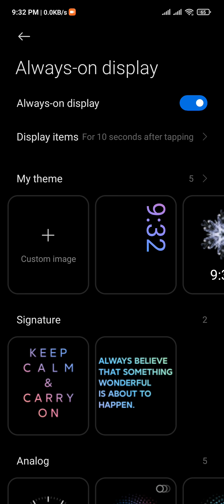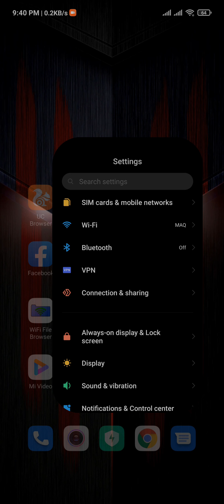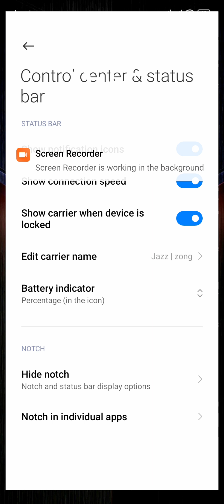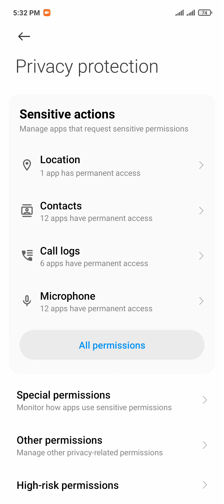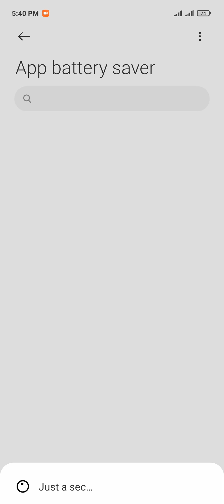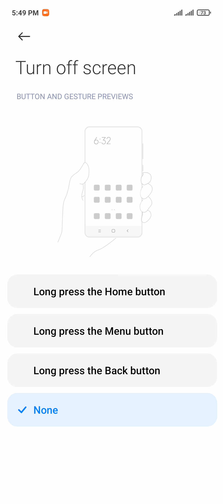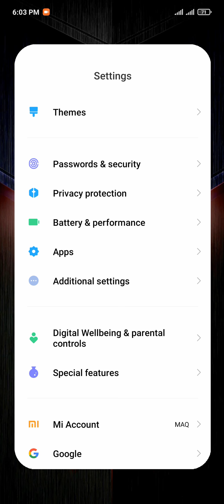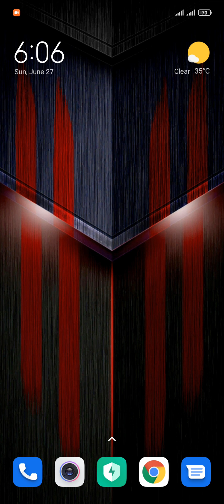Redmi Note 10 Special Features 30+ | Tips & Trick Hidden Options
In this video i will show you Redminote10 30+ amazingfeatures..

1. Always-on Display  01:03
2. Edge Lighting   04:41
3. Dark Mode           05:42
4. Reading Mode   07:15
5. Color Scheme   08:47
6. Text Size           09:40
7. Control Center & Status bar 10:41
8. Wifi Assistant   12:46
9. Portable Hotspot           14:22
10. Privacy Protection  16:27
11. Battery Performance  18:45
12. Dual App           21:28
13. App Lock           23:11
14. Button Shortcuts         25:03
15. Quick Ball          26:08
16. One Hand Mode         26:41
17. Speaker Clean         27:48
18. Game Turbo          28:31
19. Video Toolbox         28:59
20. Floating Windows        30:29
21. Second Space        31:12
22. Security App         31:56
23. Cache Cleaner        32:30
24. Boast Speed         33:06
25. Deep Clean         33:40
26. Solve Problems        34:21
27. Super Wallpaper        34:56